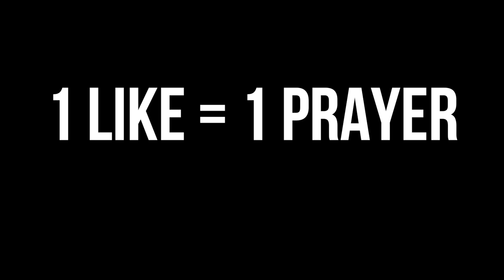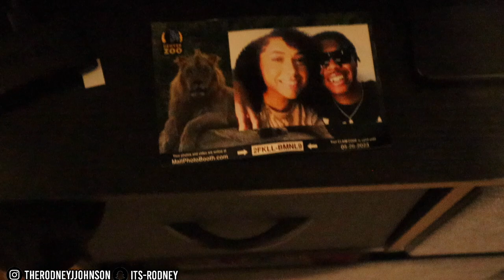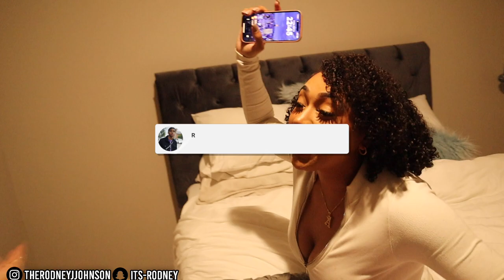Caught Cheating By Bestfriend With Her Cousin ! 👀🤥 *didn't end well"